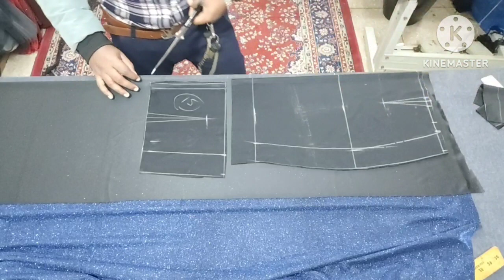Unique short dress designs?|2023 |How can you make designer short mini dress /cutting & stitching 👇👇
mini short dress dance
mini short dress haul
mini shorts short dress
mini shorts short dress and heels
fashion
short mini dress try on haul
very short mini dress
mini dress for short girl
super short mini dress
ultra short mini dress
short mini dress try on

shukriya dhanyawad friend video watch karne ke liye.  DM karne ke liye
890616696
new delhi in india 🙏🙏🙏

my